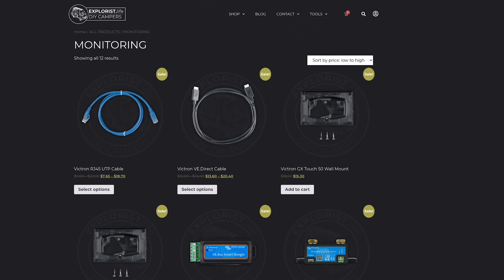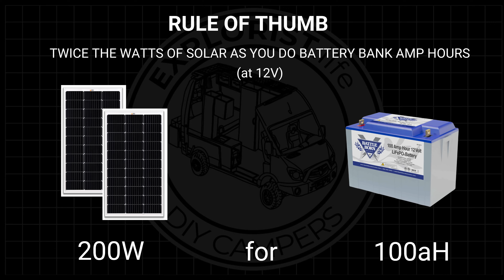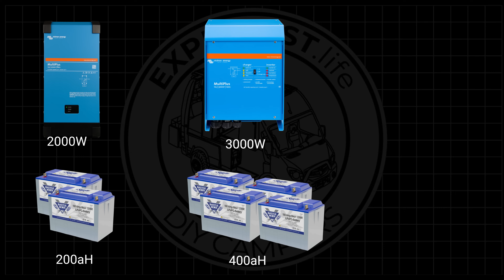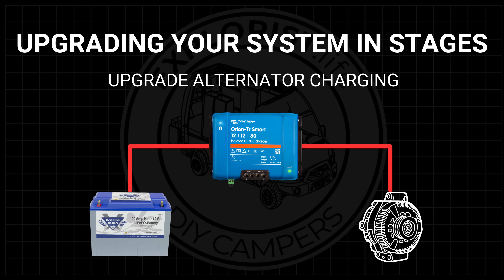Upgrading an RV Electrical System in Stages to Save $$$ upfront.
In this weeks video, we summarize what we learned over the course of the year of doing full electrical installs in OEM RVs and share how we would recommend doing an upgrade if you needed to do it in stages for budgetary constraints or because you're not quite sure you need a full system upgrade.

Here are some additional resources that you may find helpful with planning and installing your DIY Camper:

00:00 Introduction
00:45 Replacing Lead Acid/AGM with Lithium Batteries
01:53 Upgrade Your Battery Monitor
02:54 Add/Upgrade Your Solar
04:10 Add an Inverter for Off-Grid 120V
06:13 Upgrade Alternator Charging